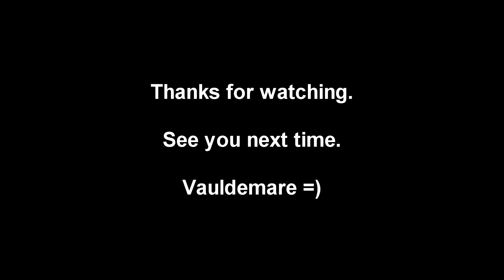Let's Play Threads Of Fate Part-40 Happy Ending (Finale 3/3)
Well Valen is defeated but Mint wasn't able to acquire the Dewprism. However life ends up giving our heroine a different way to achieve her goals. Now its time to sit back and relax and then prepare for the next great journey.

With those completed you get a little extra bit at the end of the credits. It kind of sets up the game for a sequel. to bad they never actually made one. Oh well let's enjoy what we got and think of the what if's.

I think this game is still enjoyable after all these years. Despite some slight graphical issues and gameplay hiccups. Just enough playtime and replayability with two different protagonists. Plus they have two different storylines so they aren't carbon copies of each other. Maybe one day they make a sequal or a remake but i wouldn't hold my breath.

Anyway see you all next game.

Threads of Fate, known in Japan as Dewprism (デュープリズム Dyūpurizumu), is a 1999 action platform video game developed and published by Square for the PlayStation console. The game was released in Japan on October 14, 1999 and in North America on July 19, 2000,[1] and was re-released on the PlayStation Network as a PSOne Classic in Japan on June 23, 2010 and in North America on April 19, 2011.

Threads of Fate revolves around two characters, Rue and Mint, and their quest for a mystical object known only as "the Relic" that has the power to profoundly alter their lives. The game received favorable reviews and was re-released as part of Square Enix's "Ultimate Hits" label.

Publisher(s)
JP: Square
NA: Square Electronic Arts
Director(s) Koji Sugimoto
Producer(s) Hiromichi Tanaka
Designer(s) Makoto Shimamoto
Programmer(s) Koji Sugimoto
Writer(s) Daisuke Watanabe
Composer(s) Junya Nakano
Platform(s) PlayStation
Release
Genre(s) Action role-playing, platformer
Mode(s) Single-player